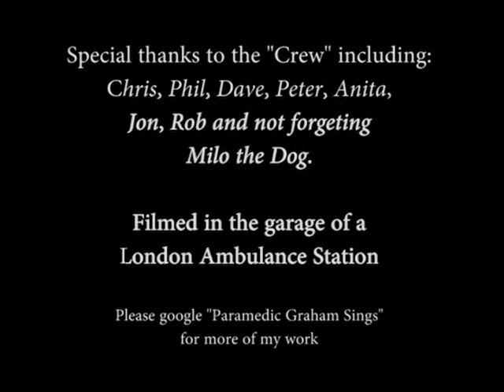Paramedic Graham Sings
Paramedic Graham Sings a Christmas song from a London Ambulance garage for Charity.

Please see my other songs by searching "Parmedic Graham Sings"